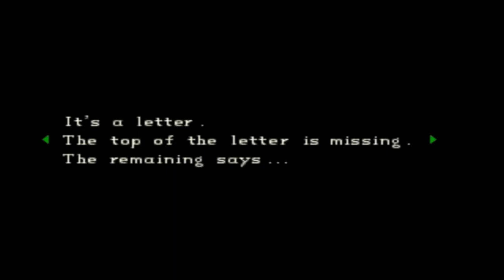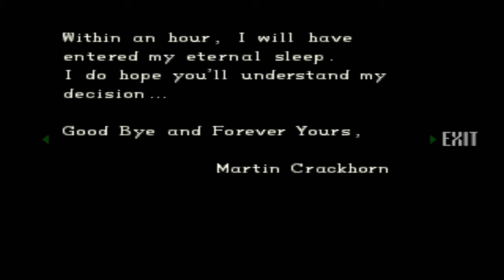Let's Play Resident Evil Director's Cut - Part 6 - Researcher's Will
The beginnings of me being horrendously lost.